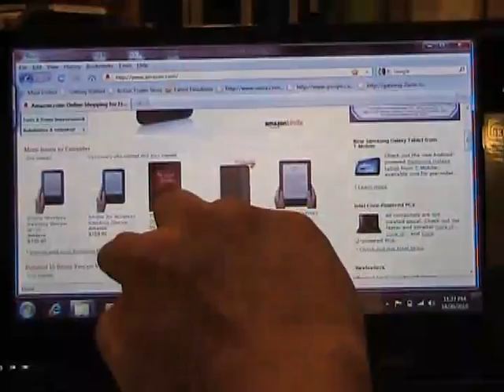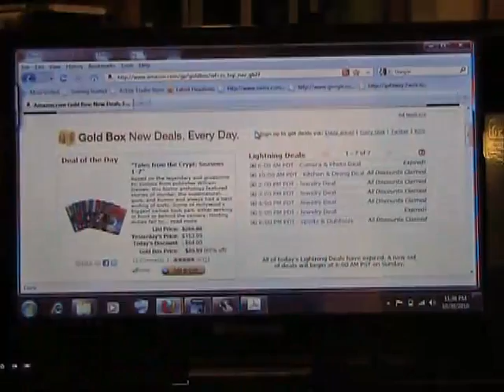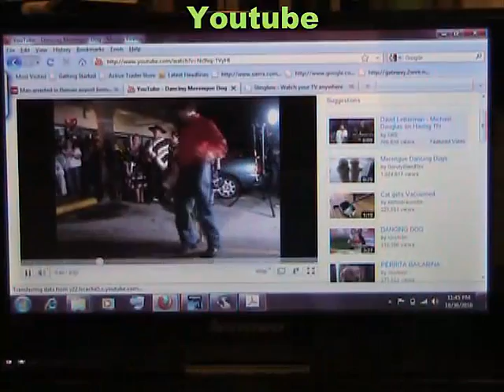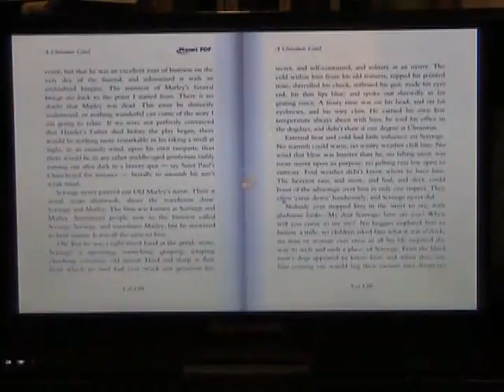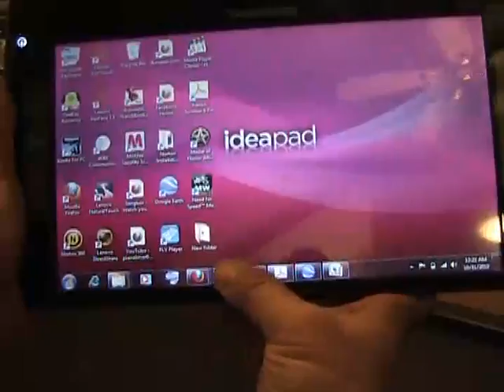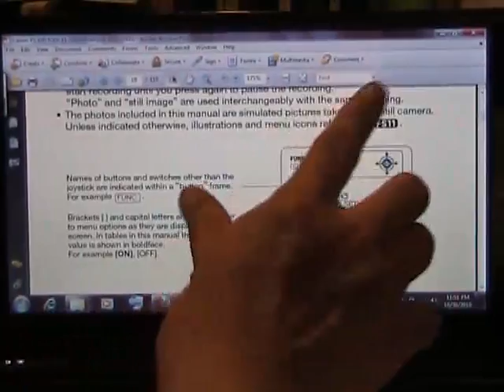Lenovo Ideapad 0651 85U 10 1 Inch Netbook